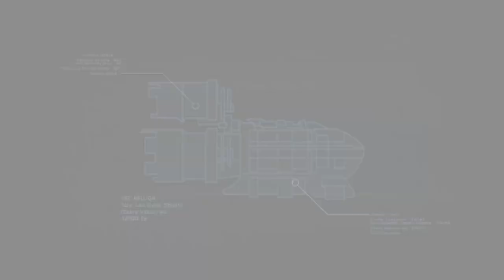Dead Space | Chapter 1 - 1 (Halloween playthrough)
It's Halloween season so I dusted my old Xbox 360 and started a Dead Space 1 playthrough. Dead Space came out in 2008 and is one of the scariest and best horror game ever created. We are stuck in the USS Ishimura, a spaceship and the crew appear to have been transformed into horrible creatures by something. It's up to us to find out what happened and survive the horror in space.

Username: RRGaming2017